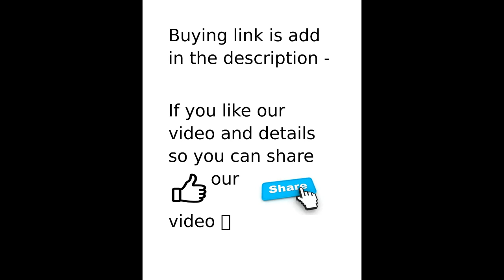UNBOXING BBC 240MM DIY WATER COOLER CUSTOM MADE WITH FULL DETAILS